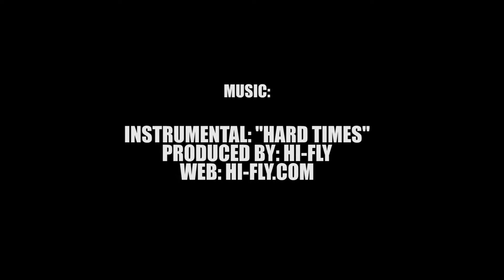6'0" De'Andre Gourdine | GetMeRecruited Highlights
De'Andre Gourdine

6'0" CG | St. Thomas More (DE) | Class of 2021